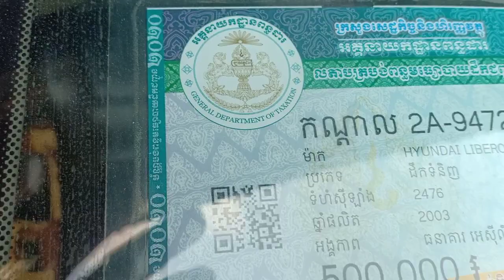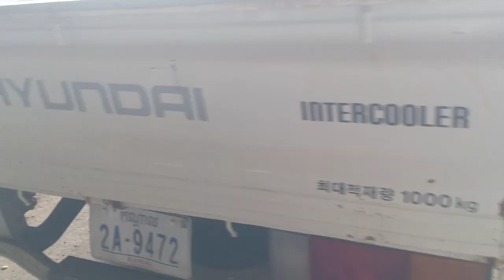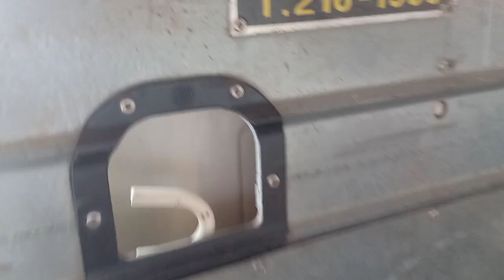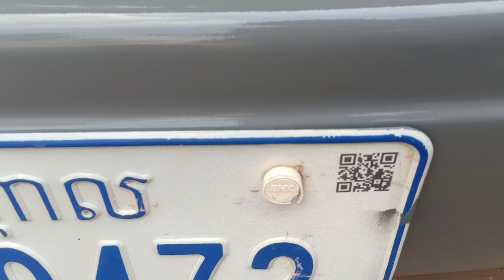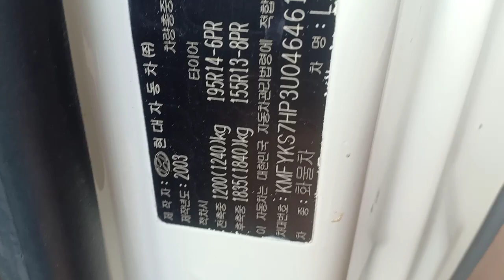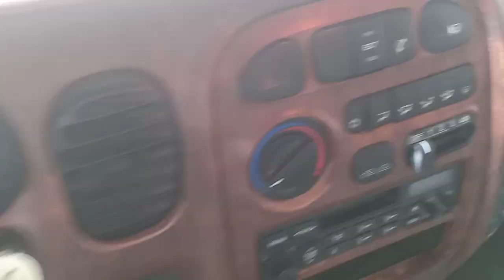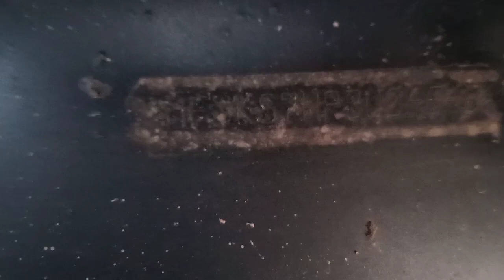ឡានលក់/HYUNDAILIBEROលីប្រូ/ឆ្នាំ03/ដឹកទំនិញ/លេខអូតូ/តំលៃ8500$ចចារ/Tel 017/010 82 62 12,088 94 14 644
ឡានលក់/HYUNDAI LIBERO/ឆ្នាំ03/ដឹកទំនិញ/លេខដៃ តំលៃ 8500$ចចារ

ចុចលើអក្សរខាងក្រោម​ដើម្បីមើលឡាន​​​ល្អៗ ធូៗថ្លៃ